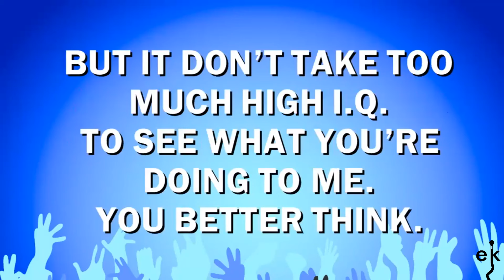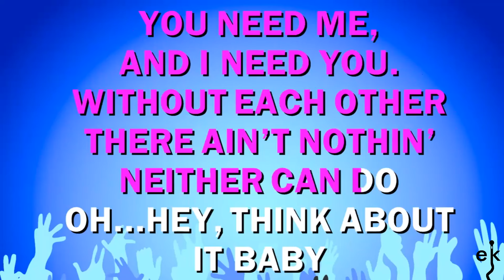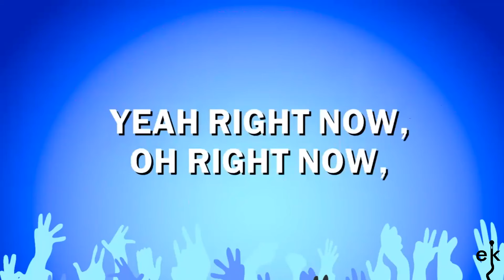Think - Aretha Franklin (Karaoke Version)